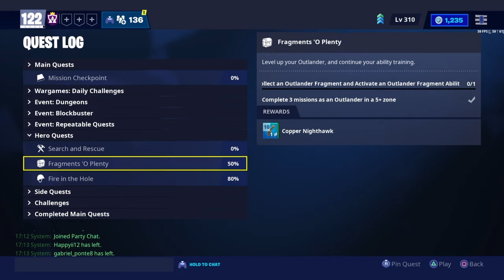100 DAYS LOGGED IN - FORTNITE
Adz here, im 15 and trying to help people with their missions on STW mainly, i will potentially swich from game, time to time! My PL is 122... any donations will be so appreciated but its not compulsory

So here we have it 100 days logged in, madness i remember starting STW with no clue on what to do and now i can build PL 164 ride the lightnings and have run endurance many times, there is many many more days to come and lord knows whats in store for this channel and my account... could this be going somewhere?

I wanna thank you all for hitting 500 subs too, i didnt mention in vid because they have been going up and down so i didnt wanna embarrass myself lol, but seriously thank you all!